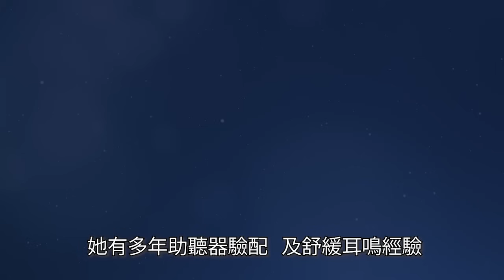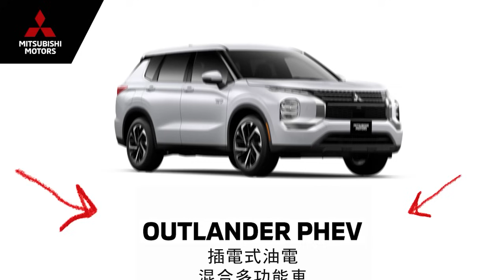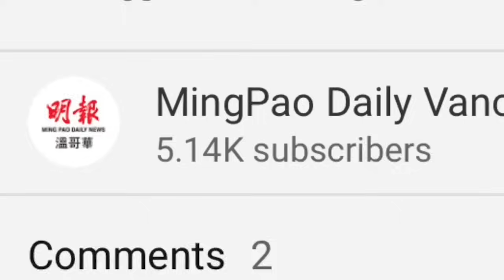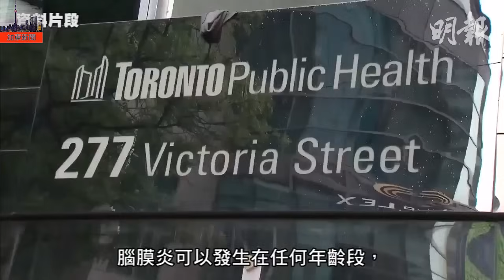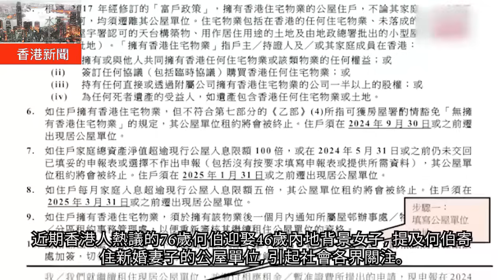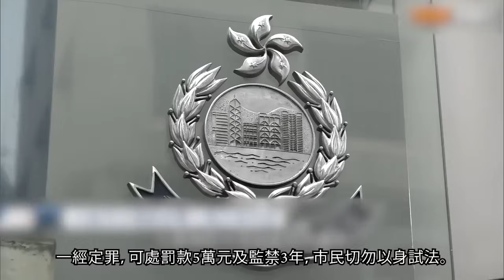【明報530新聞直播 (溫哥華)】6月7日|13歲女童遇害案今量刑 被告判終身監禁|素里今早發生槍擊案 一名男子當場身亡|卑詩5月失業率上升 但仍屬全國最低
1. 13歲女童遇害案今量刑 被告判終身監禁
2. 素里今早發生槍擊案 一名男子當場身亡
3. 卑詩5月失業率上升 但仍屬全國最低

4. 邊境服務局下周三前不採工業行動

5. 難禁人家說是非 首都委員會購杜魯多老友物業
6. 多市腦膜炎2死13例 2002年以來最多案例
7. 召回燈具美國已有人死亡 在加國已售出3.78萬盞

8. 香港新聞1
9. 香港新聞2
新聞章節：
0:00 - 開場
0:10 - 13歲女童遇害案今量刑 被告判終身監禁
1:08 - 廣告
2:13 - 素里今早發生槍擊案 一名男子當場身亡
3:18 - 廣告
4:12 - 卑詩5月失業率上升 但仍屬全國最低
5:19 - 廣告
6:14 - 邊境服務局下周三前不採工業行動
8:40 - 天氣
8:57 - 讚好 | 訂閱 | 分享
9:11 - 難禁人家說是非 首都委員會購杜魯多老友物業
13:02 - 多市腦膜炎2死13例 2002年以來最多案例
14:26 - 召回燈具美國已有人死亡 在加國已售出3.78萬盞
16:28 - 香港新聞1
18:16 - 香港新聞2
19:08 - 多謝收看明報五點半新聞